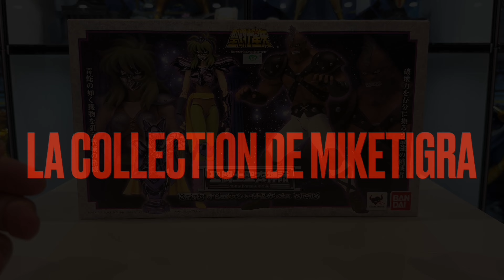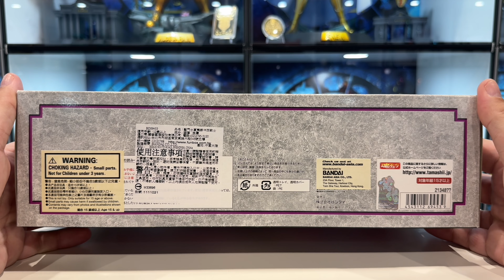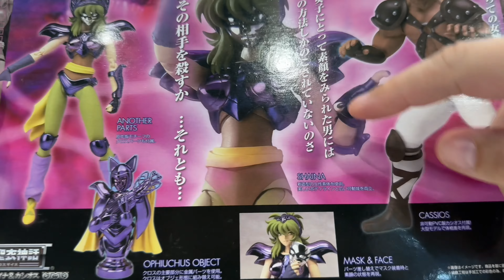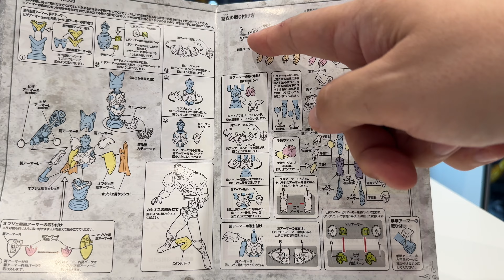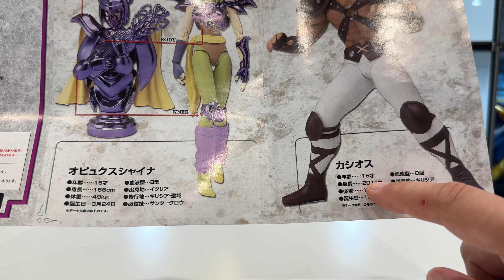RETROVIEW Saint Seiya Myth Cloth 🐍 SHAINA du SERPENTAIRE & CASSIOS 🐍 BIENTÔT une version REVIVAL ?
🌍 MULTI : French - English - Spanish - Italian - Portuguese - Chinese - Japanese...
✅ Figurine : Pack duo Myth Cloth Chevalier d'Argent Shaina du Serpentaire et Cassios - Chapitre Sanctuaire
✅ Date de sortie : 11/2011 au Japon

✍ La Collection de miketigra c’est avant tout de la passion, exclusivement autour de Saint Seiya et rien d’autre !
Sur cette chaîne, je vous partage mon expérience sur les produits que j’achète pour ma collection personnelle, vous fait part de mon avis et vous aide dans le montage.
Il ne s’agit en rien de placements de produits ! Je ne suis pas rémunéré pour le partage de ma passion.

✅ Une vidéo de type RetroView où l'on découvre un Chevalier d'Argent comme on les aime !

Un personnage très important dans la série Saint Seiya, Shaina !

Accompagnée de son fidèle Cassios que l'on retrouve dans ce pack duo, cette Shaina possède plusieurs possibilités d'exposition avec une armure typée "animé" mais également des pièces alternatives supplémentaires permettant de réaliser une version typée "manga".

En outre, une version en tenue d'entraînement est également comprise dans ce pack !

Suivez-moi dans cette vidéo et découvrez avec moi ces deux personnages importants.